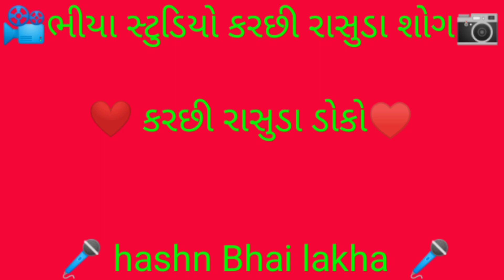hashn lakha kera part 02 kutchi rasuda doko song હશન લાખા કેરા ગામ પ્રો. કરછી રાસુડા ડોકો સોંગ 2022